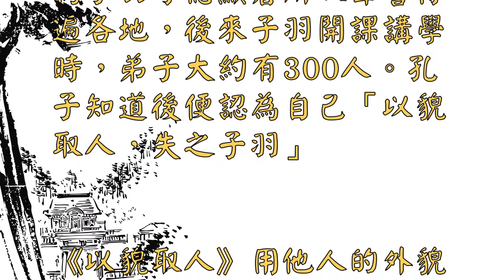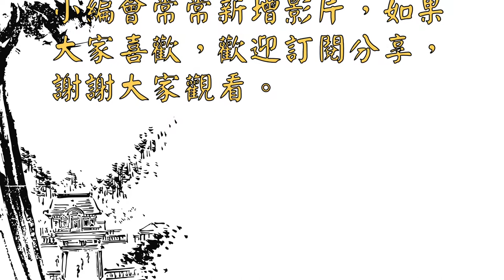孔子和宰予「以貌取人」背後的故事 - 典故出處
孔子和宰予「以貌取人」背後的故事 - 典故出處（兒童讀物）

春秋時期，孔子有一個叫「宰予」，長相英俊，能說會道，巧舌如簧，剛開始的時候孔子很喜歡他，但後來宰予被孔子批評為言行不一。

宰予曾和孔子爭論三年喪期的禮制問題，宰予認為三年時間太長，服喪一年也就夠了，孔子相當生氣，覺得宰予是一個不孝順父母的人，就批評宰予為「不仁」。

有一天孔子看到宰予在白天的時候鋪床睡覺，孔子覺得平常午睡也就算了，但是大白天的就把床鋪鋪好還呼呼大睡，實在不可取。於是孔子就罵宰予「朽木不可雕也。」，後來宰予參與齊國田常作亂而被陳恆所殺。

孔子另有一個弟子叫「澹臺滅明」，字子羽，因為他相貌非常醜陋，孔子剛開始的時候認為他素質低劣，不可能有成就。但他自從拜孔子為師後，就努力修身實踐儒家的精隨，以仁義為本處事光明正大，從來不去巴結貴族公卿。

後來他遊歷於江淮之間、因為子羽才德顯著所以聲譽傳遍各地，後來子羽開課講學時，弟子大約有300人。孔子知道後便認為自己「以貌取人，失之子羽」

《以貌取人》用他人的外貌作評斷。
（完）